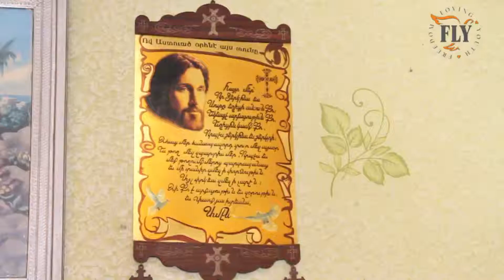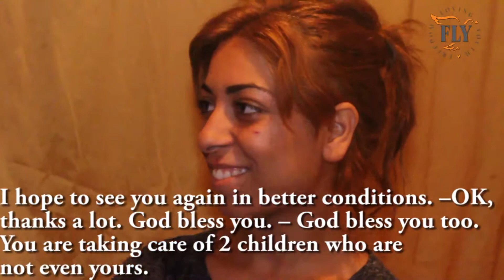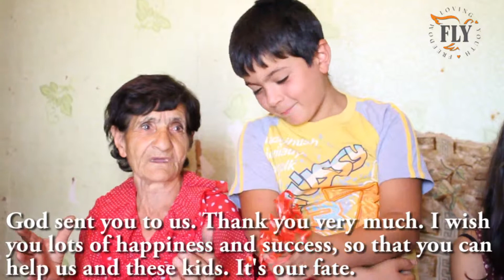Hrach Hovhannisyan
The Hovhanissyan family from Merdzavan has been living in this little metal container in severe poverty for a long time. FLY has always helped them with food, clothes and firewood. Recently, Mr. And Mrs. Elmedjian visited Armenia, and wanted to help a family in need. FLY surprised this family once again with a large food supply, beautiful clothes and shoes for the children which they can wear for school. The family has faced years of suffering in their metal container and was in immediate need of a normal home. FLY also surprised this family by providing them with a new home for rent! The Elmedjians are going to support this family's rent for a whole year. A big thank you to Mr. and Mrs. Elmedjian for your love, care and generosity in helping the Hovhanissyan family. Thank you for taking the time to visit the family with our FLY team, witnessing their heartbreaking living conditions, and for finding it in your heart to help. FLY gave the Hovhanissyan family a whole new life thanks to the help of our donors and supporters. It is with your continued support that we will be able to transform more and more lives of children and families in dire need.